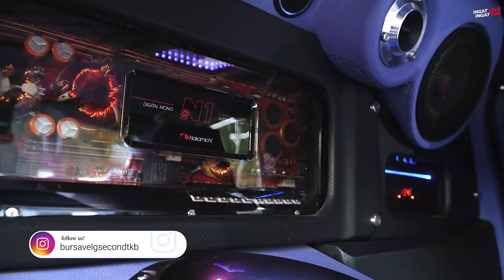Modifikasi Toyota Hilux Thailand Ready Kontes! Keren Poll